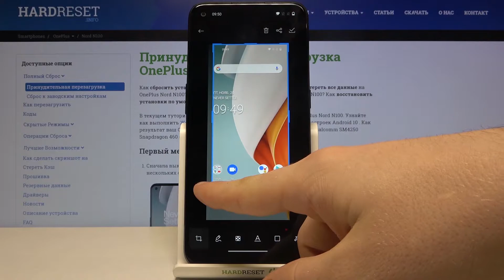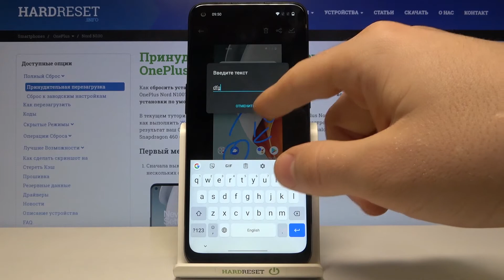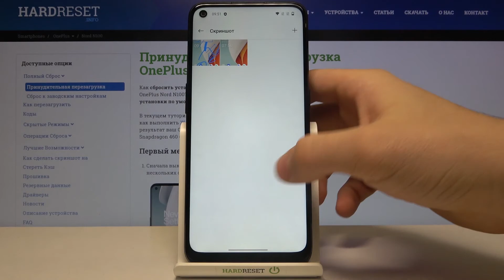Скриншот на OnePlus Nord N100 / Как сделать снимок экрана на OnePlus Nord N100?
Еще больше полезной информации и фишек Вы найдете на нашем сайте
Если вы хотите сохранить изображение экрана на OnePlus Nord N100, но не знаете как сделать снимок экрана на OnePlus Nord N100, тогда вам стоит посмотреть это видео. В нём мы покажем и расскажем как сделать скриншот на OnePlus Nord N100 всего за несколько простых действий.

Как сделать скриншот на OnePlus Nord N100? Как на OnePlus Nord N100 сделать снимок экрана? Как на OnePlus Nord N100 сохранить изображение экрана?